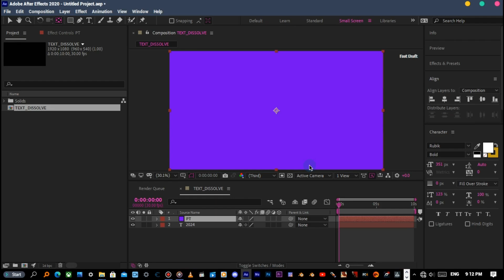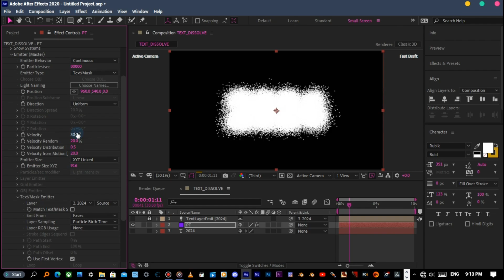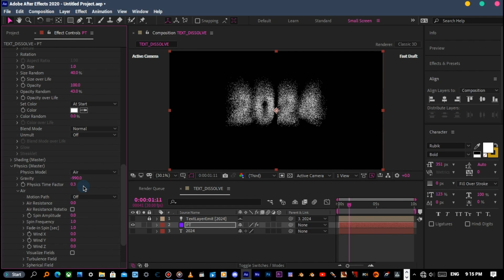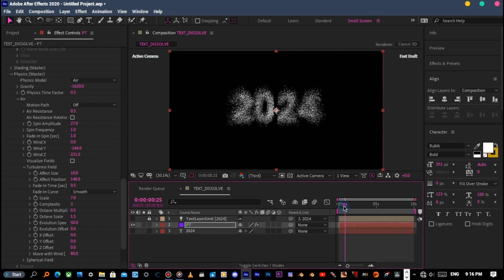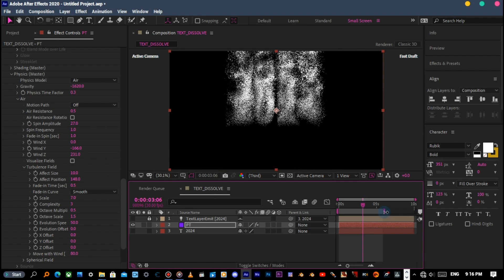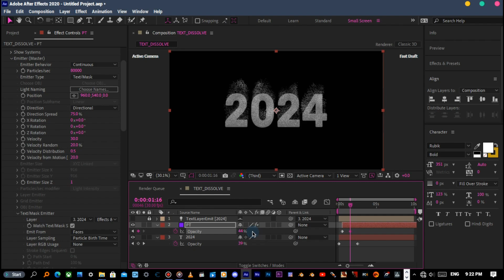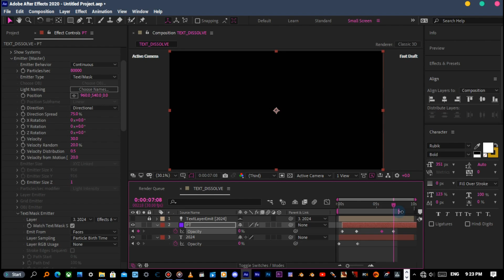[Trapcode Particular] Text DISSOLVE Effect in After Effects | After Effects Tutorial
A Basic Concept of Text Dissolve Effect in After Effects using Trapcode Particular, hope you like this one.